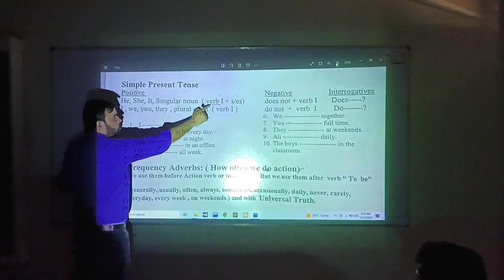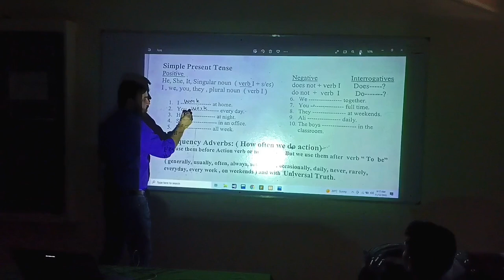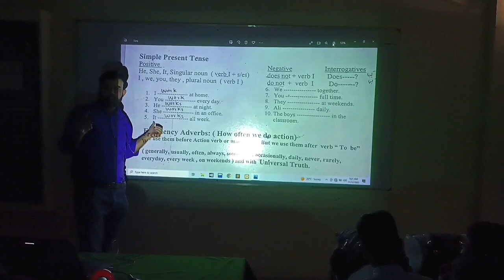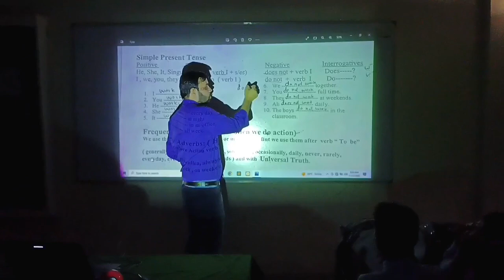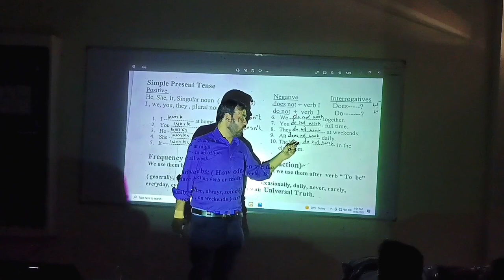Simple Present Tense | Projector based teaching by Rao Arif in Urdu/Hindi.